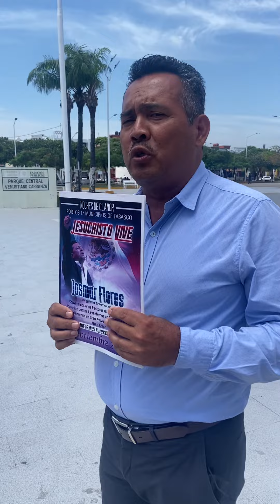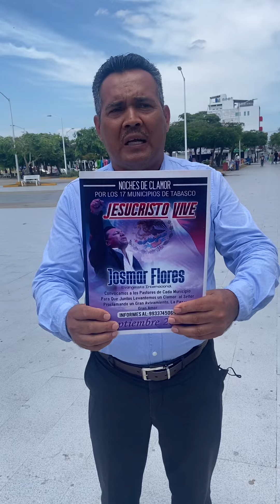Clamor por Paraíso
P. Belsazar invitando al Clamor por Tabasco